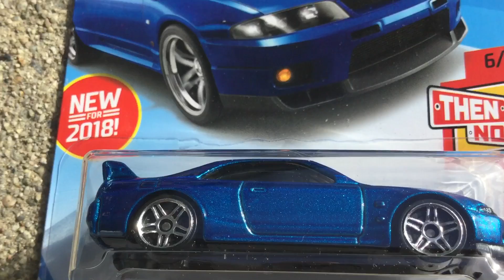HotWheels Nissan Skyline GT-R R33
A special opening for one of my favorite YouTubers @TommyFYeah